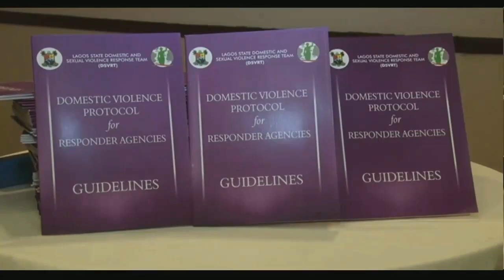News@10: Chief Of Defence Staff Says Weather Hampering War Against Insurgents 19/10/15